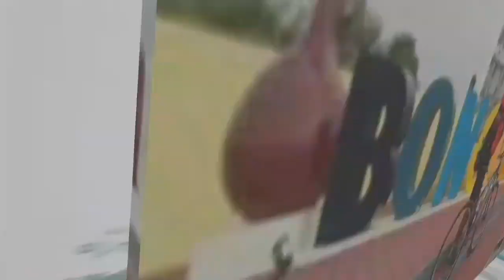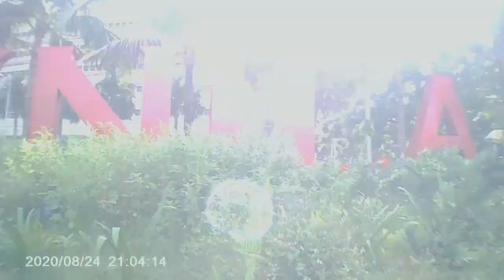MGA SIKLISTA SA OKADA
Mga siklista sa okada every sunday